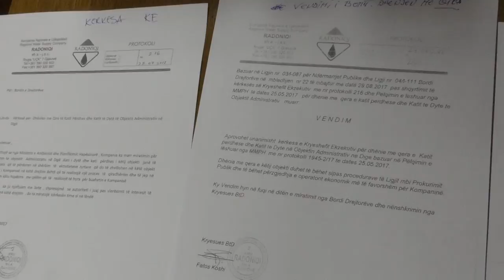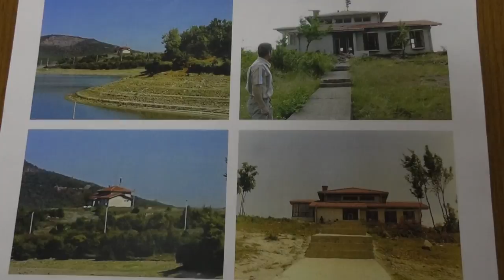KRU ''Gjakova'' reagon ndaj deklaratave të deputetes Kusari - Lila - Lajme